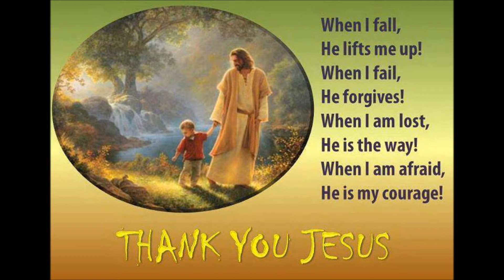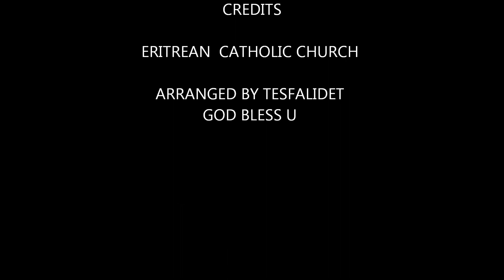O GOYTA ERITREAN CATHOLIC MEZMUR